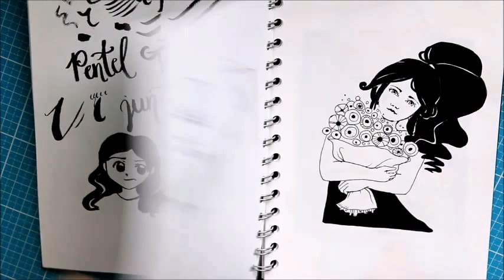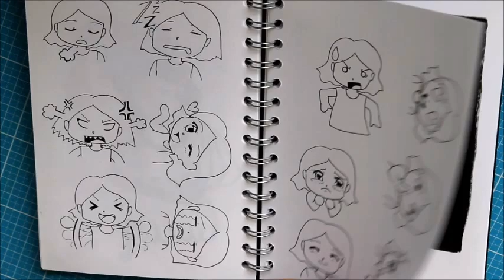Sketchbook Tour Juni 2016 (deutsch/ Engl sub)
Hier gibt es die versprochene Tour durch mein Sketchbook :) Die Bilder sind von Ende Mai bis Ende Juni 2016 entstanden.
Ihr könnt ja gerne mal in die Kommentare schreiben, ob ihr bei zukünftigen Sketchbook- Touren lieber schnelleres Durchblättern wollt oder lieber mehr Kommentare zu den einzelnen Bildern möchtet.

Verwendetes Skizzenbuch:
Pink Pig, A5